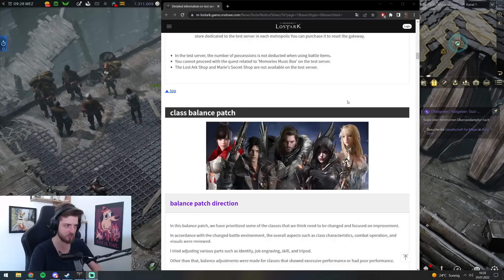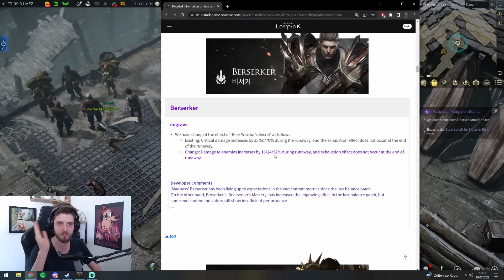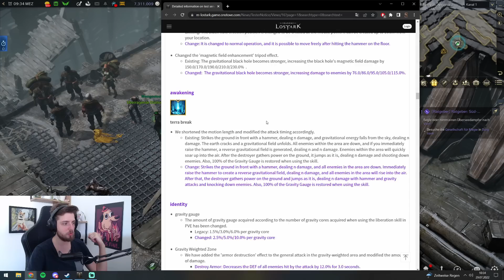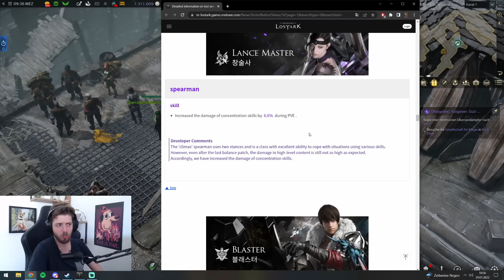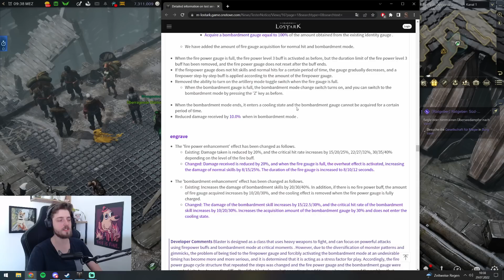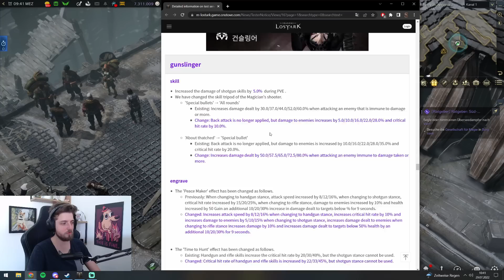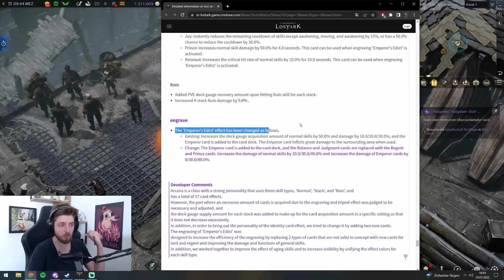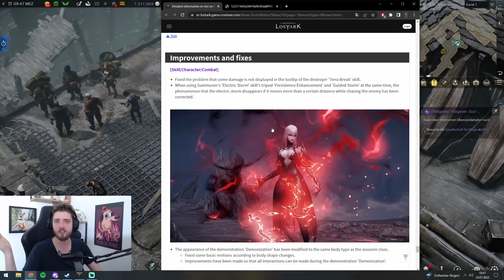Neuer BALANCE PATCH auf dem Lost Ark Test Server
Lost Ark ist ein 2019 veröffentlichtes Computerspiel der südkoreanischen Entwickler Tripod Studio und Smilegate RPG. Das Spiel erschien als Free-to-play-Titel zunächst exklusiv in Südkorea. Es folgten die verzögerten Veröffentlichungen in Russland, Japan, Nordamerika und Europa (zuletzt im Februar 2022). Als Publisher fungieren Smilegate in Korea und Japan, VK in Russland sowie Amazon Games in Europa und Nordamerika.

Lost Ark vereint Elemente der Genres Action-Rollenspiel mit denen eines Massively Multiplayer Online Role-Playing Game (MMORPG) und wird daher auch als Action-MMORPG oder MMOARPG bezeichnet. Lost Ark wurde bei den Korea Game Awards 2019 mehrfach ausgezeichnet.

00:00 Balance Patch
02:28 Krieger
07:00 Kampfkünstler
08:30 Schützen
14:35 Magier
16:25 Generelle Änderungen